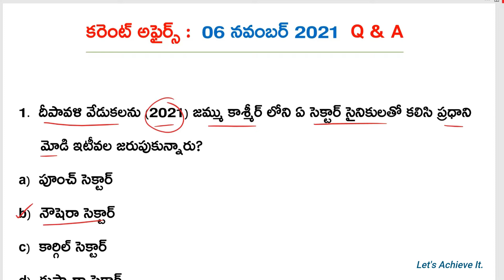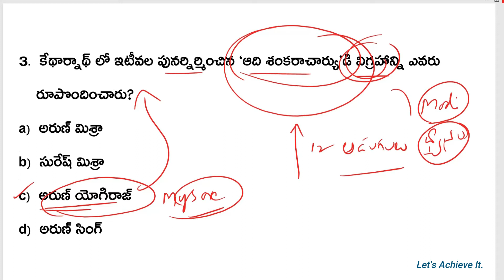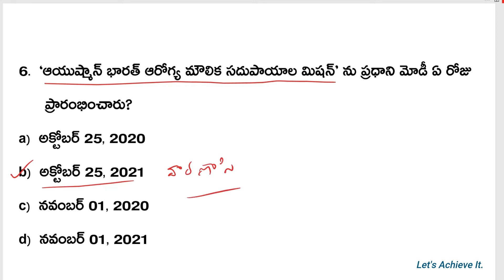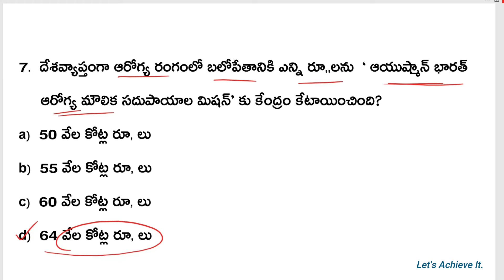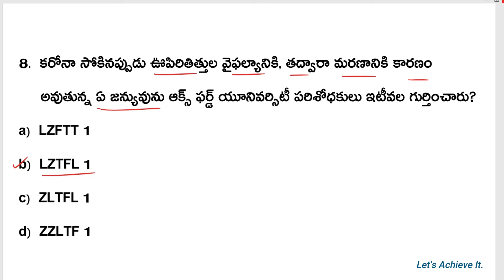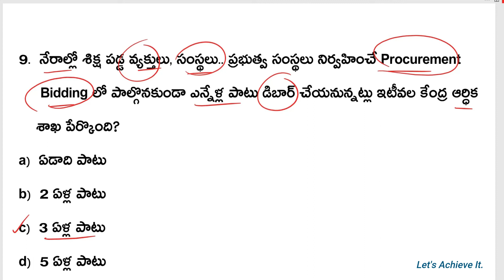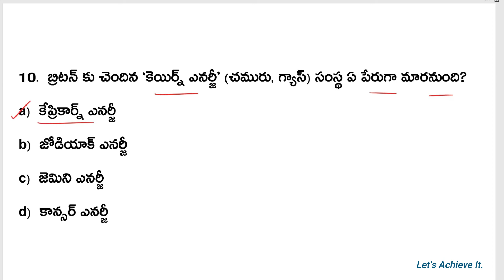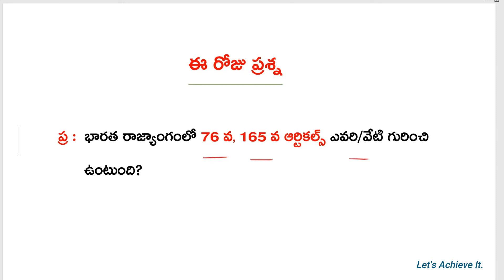Current Affairs Q & A || 6th November 2021 || TSPSC || APPSC